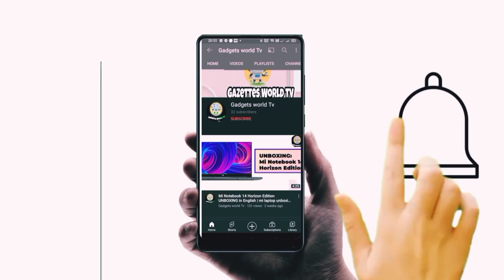Redmi 9 power 4GB/ 64GB unboxing video | redmi 9 power unboxing video buy now Available Amazon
Hello friends, I welcome all of you to our channel whose name is Gadgets world TV, today we have brought you Redmi 9 64unboxing video About this
buy the product 🙂👇
₹10,999